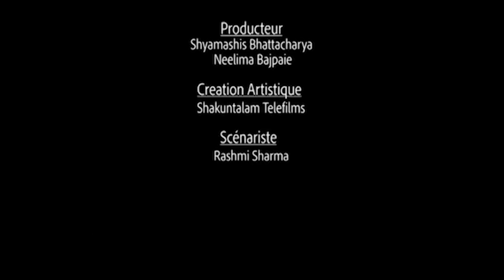Les voeux de Vidya - Épisode 60 - Banoo Main Teri Dulhann en français